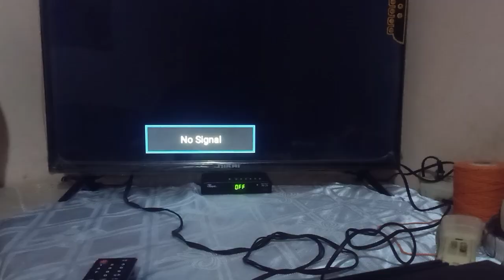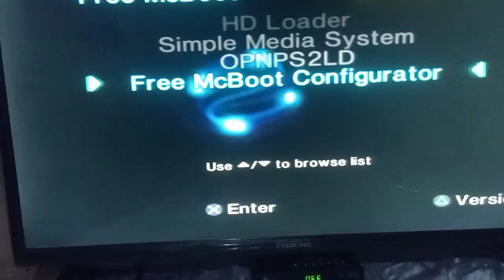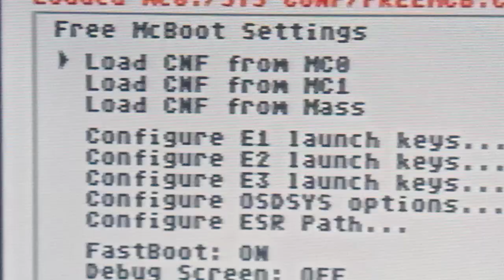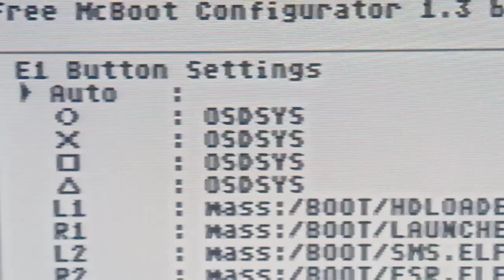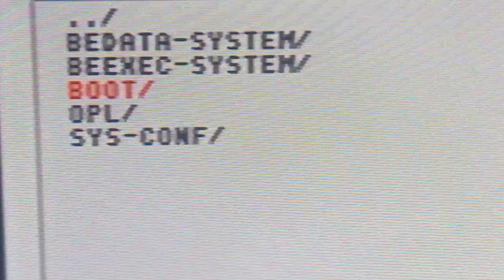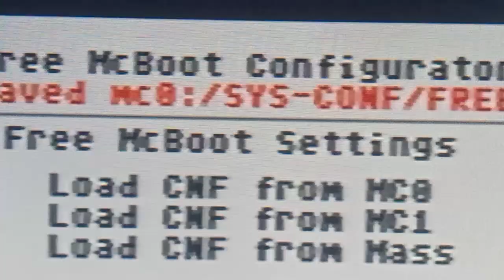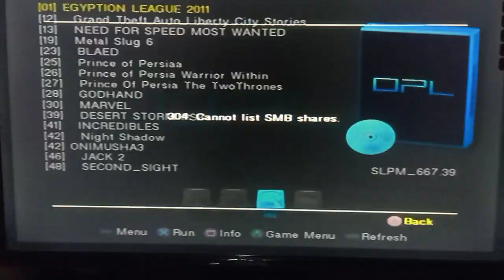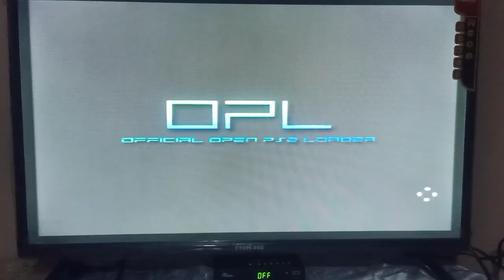🎮🔥 كيفية تشغيل OPL مباشرة على PS2 من FREE MC BOOT 🚀💾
اهل تريد تشغيل ألعاب PS2 بدون أقراص؟ 💿🔥 في هذا الفيديو، نشرح كيفية تشغيل OPL مباشرة على PS2 من FREE MC BOOT باستخدام كرت الذاكرة فقط! 🎮💾
ستتعلم خطوة بخطوة طريقة تحميل وتثبيت OPL، وضبط الإعدادات لتشغيل الألعاب من USB أو HDD بكل سهولة. الفيديو مناسب للمبتدئين والمحترفين، ويتضمن شرح مفصل لاستخدام free mc boot وتشغيل ألعاب ps2 بدون سيدي. 🚀